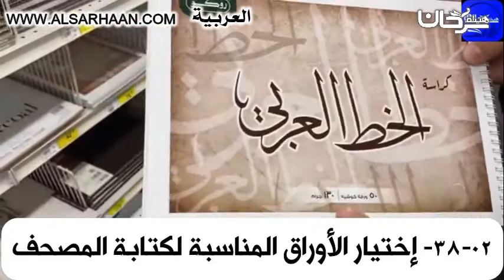38 02إختيار الأوراق المناسبة لكتابة الم